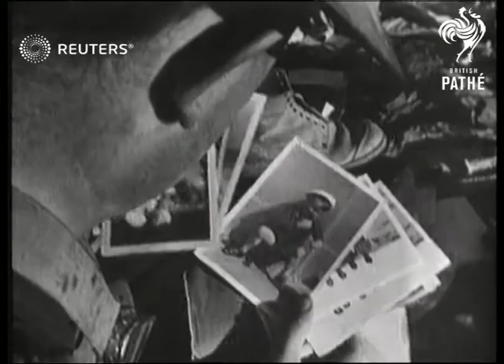British forces capture Tobruk (1941)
British military captures Tobruk, Libya, during the Western Desert Campaign

Full Description:

LIBYA: Tobruk:
EXT

AEROPLANES - Italy Smashed Italian planes after capture of Tobruk

ITALY - Military. British capture Tobruk..Italian look-out positions..smashed Italian planes..prisoners, generals, and Admiral Massmiliano captured.

ITALY (Naval) Shots of Tobruk Harbour when captured by British..part of Italian Navy

MILITARY, BRITISH. Capture of Tobruk..tents in sandstorm..scenes at Fort Capuzzo..smashed up Italian Planes..Italian Look-Out positions..Nightfall in Desert..bombers leave for Tobruk..artillery moves up..6" shelling Tobruk..thousands of prisoners..Italian Generals captured..Admiral Massimiliano..also Italian women.

PRISONERS OF WAR Thousands of prisoners including Italian Generals and Admiral Massimiliano in battle area of Tobruk

TOBRUK. Captured by British..smashed Italian planes in Desert.. 6" guns shell Tobruk..thousands of prisoners..Italian Generals captured..and Admiral Massimiliano..scenes in harbour..part of Italian Fleet.

Libya; Military - Active

Background: British military captures Tobruk, Libya, during the Western Desert Campaign